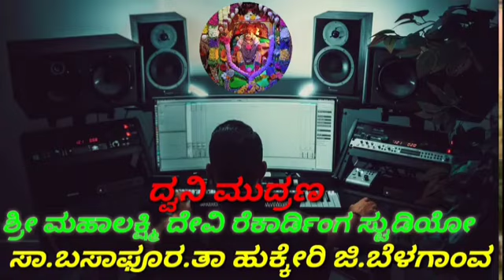ಬೆಳಗಾವಿ ನಮ್ಮದು ಐತಿ